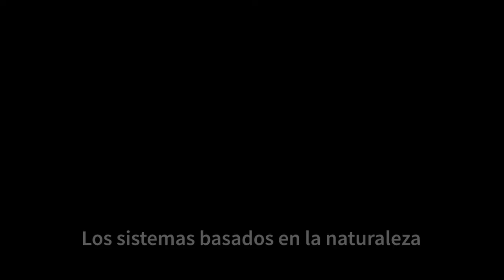5 de Junio -Día mundial del medio ambiente | Infraestructura verde para recolección de escorrentías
En este video se muestra un sistema de recolección de aguas de escorrentía basado en la naturaleza el cual se encuentra integrado en una zona recreativa en la ciudad de Osnabrück en Alemania. El sistema consiste en una cama de vegetación que muy probablemente recibe parte de las escorrentías pluviales de un asentamiento adyacente.

Las aguas de escorrentía fluyen entonces hacia este sitio con vegetación para posteriormente ser dirigidas por gravedad hacia una zona baja donde se encuentra un colector de agua (minuto 2:00).

Los sistemas basados en la naturaleza y la infraestructura verde son una alternativa ecológica y compatible con el medio ambiente para el tratamiento de aguas de escorrentía urbana. Además, estos sistemas tienen la ventaja de embellecer el paisaje y atraer diversos organismos entre fauna y flora de importancia ecológica.

En el día mundial del medio ambiente, recordemos la importancia de cuidar nuestro planeta

Saludos!